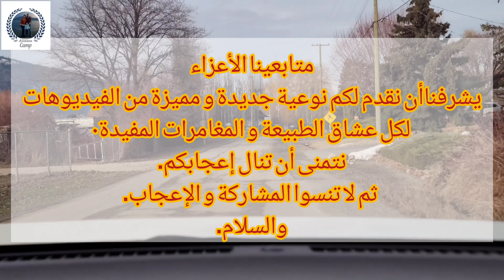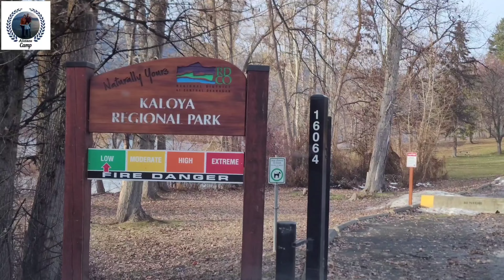we tried to camp here, unfortunatly it wasn't allowed but we had fun